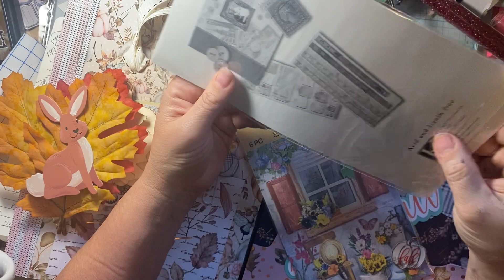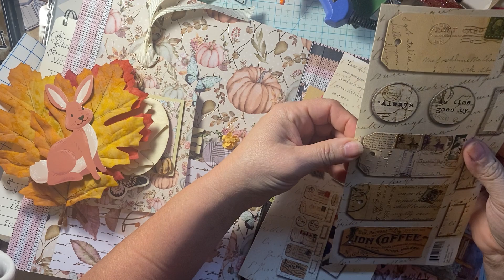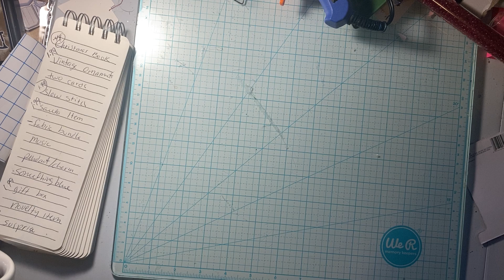sundayblessings and Incoming Swaps and RAK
Feeling blessed this morning!

Tanya Duerksen
Alabaster, Al
35007

Facebook.com/groups/sidegigcrafts